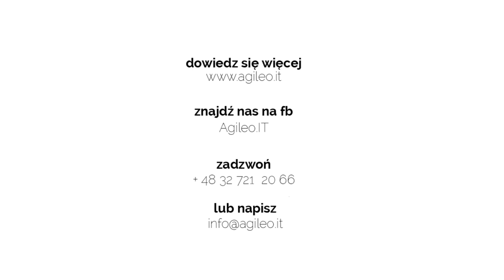SOC Security Operations Center Agileo.IT Szkoła i jej zabezpieczenia. [komentarz] #1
Klient komentuje kwestie bezpieczeństwa.

Dowiedz się więcej o flexiSOC.

Czym jest flexiSOC?
Operacyjne Centrum Bezpieczeństwa oparte o nowoczesne technologie, procedury bezpieczeństwa oraz pracę ludzi odpowiedzialnych za szybkie wykrywanie zagrożeń 24 godziny na dobę 7 dni w tygodniu.
SOC to usługa, która łączy w sobie ciągły monitoring zdarzeń z wiedzą doświadczeniem ekspertów, którzy są w stanie szybko zidentyfikować i właściwie zareagować na incydenty.